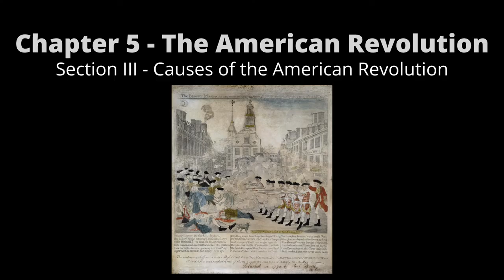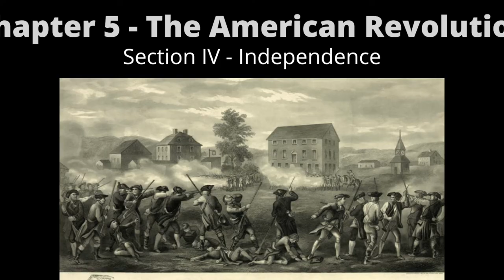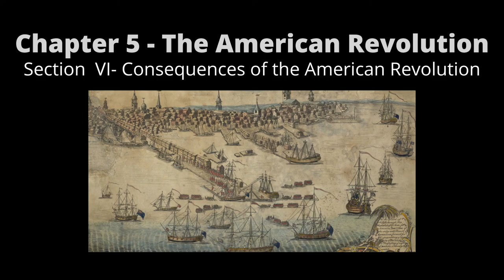AudioYawp Chapter 5 The American Revolution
The full text of the American Yawp can be found